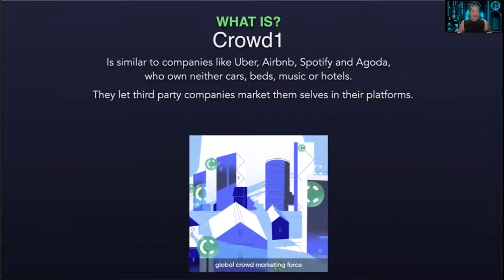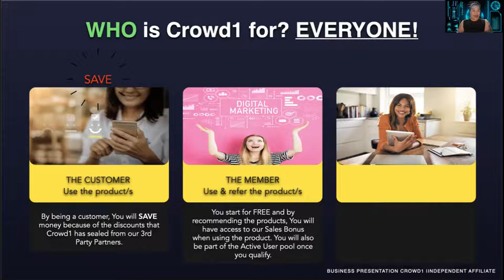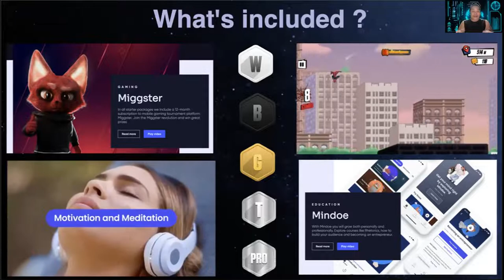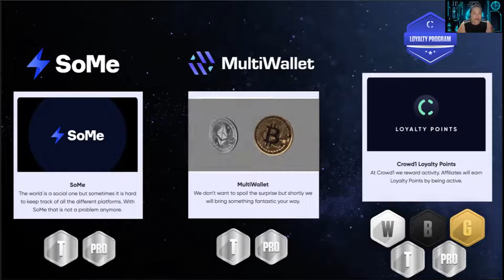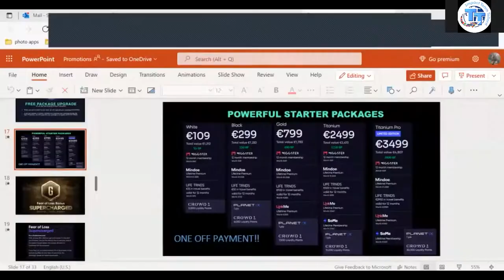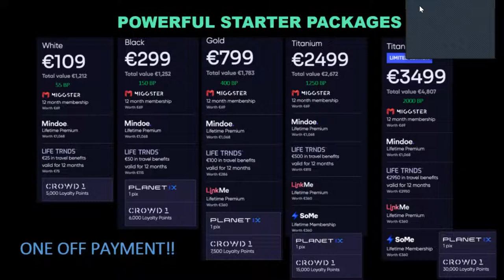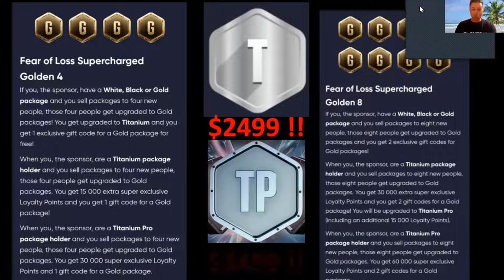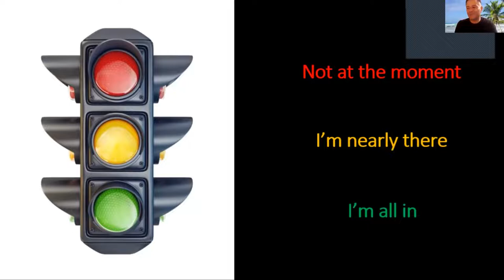A Crowd1 presentation from down under - December 15, 2021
All the way from Australia (Miss Quinnie Doyle) and New Zealand (Sir Stephen Davis) this inspiring Crowd1 presentation.